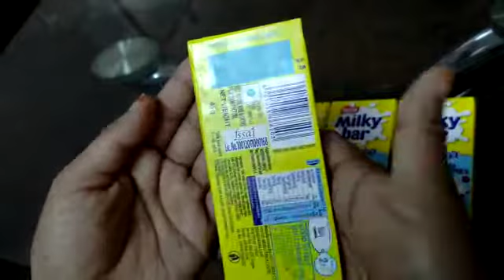Milky bar Moosha wheat🌾🌾🌾 cocoa crispies chocolate🍫🍫🍫🍫🍫